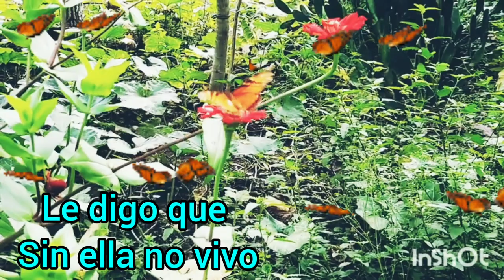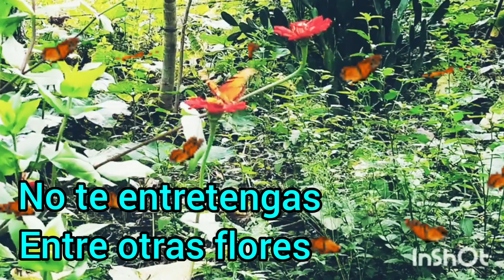Mariposa Poéma Cortito || Carta a mi Amor ✉ ❤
Mariposa Poema Corto es un bonito poema dedicado al amor de su vida, espero que les guste

Escritor:Adela Martinez
Huejutla Hidalgo